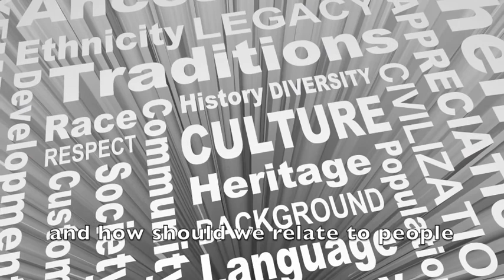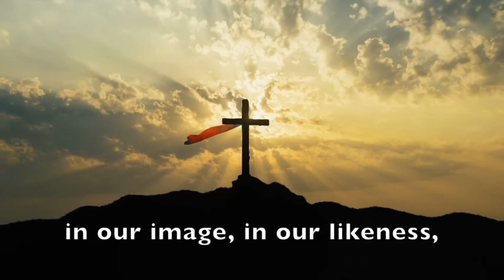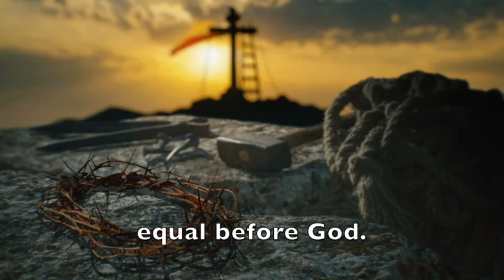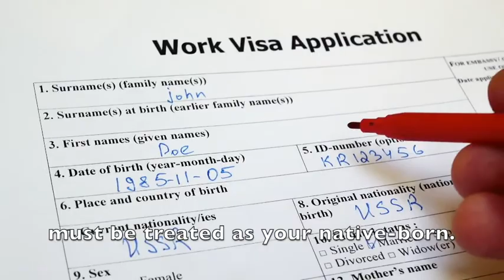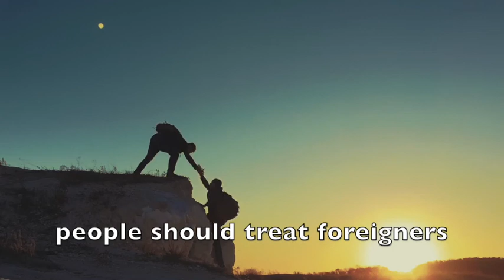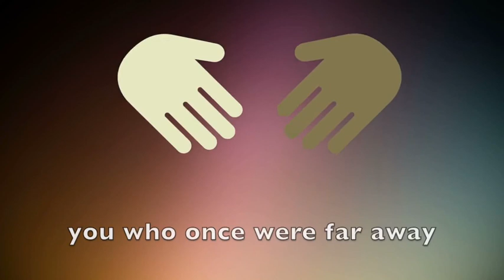ព្រះជាម្ចាស់ និងពូជសាសន៍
យើងខ្ញុំសូមអគុណសម្រាប់ការទស្សនារបស់លោកអ្នក!

 @NLF Cambodia